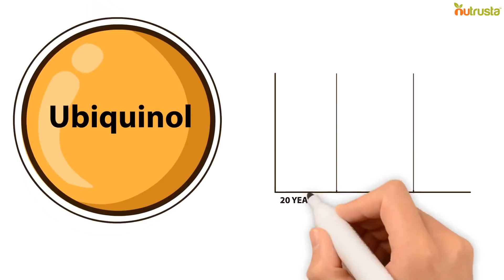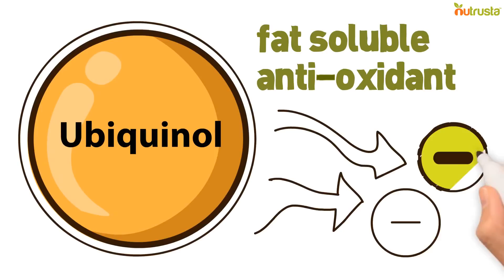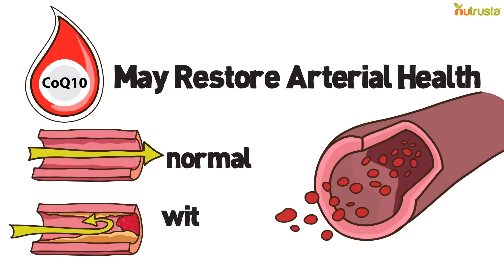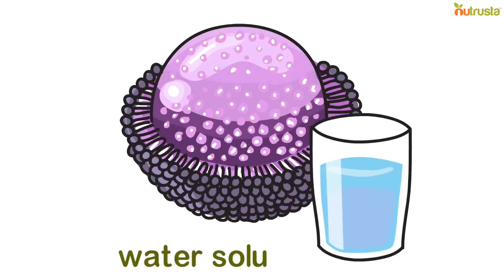Ubiquinol CoQ10 Benefits (& 1 BIG Problem 2:49 with Coenzyme Q10 You NEED To Know)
Try Nutrusta Ubiquinol Ultra
Store:

Today, we'll talk about the 4 Proven Benefits of CoQ10 and one BIG problem you should be aware of if you're planning to take or already take CoQ10 supplements.

Coenzyme Q10 or CoQ10 is a fat-soluble compound found in virtually every cell membrane in the human body. It is most abundant in the heart, liver, kidneys and pancreas. CoQ10 exists in either Ubiquinone (the inactive form), or Ubiquinol (the  active form).

The body can synthesize its own CoQ10 from tyrosine or phenylalanine, aided by vitamin B6, but as we age (or take statin drugs), CoQ10 production decreases.
CoQ10 has two main biochemical functions:

 CoQ10 is vital for energy production. It moves electrons in the mitochondria to enable life-sustaining biochemical reactions, specifically the conversion of glucose into ATP.

 CoQ10 as Ubiquinol is the most powerful fat-soluble antioxidant in the body. As a "reduced" compound, Ubiquinol either donates extra electrons to appease the free radicals that are trashing the body, or regenerate weakened antioxidants.

CoQ10 Could Reduce Blood Pressure
CoQ10 supplementation could moderately lower systolic blood pressure by up to 17 points and diastolic blood pressure by up to 10 points in hypertensive individuals, perhaps by promoting vasodilatory actions of Nitric Oxide.1

It Supports Heart and Skeletal Muscles
CoQ10 supplementation could significantly improve heart function and quality of life, as well as symptoms of heart failure like shortness of breath, fatigue and swelling, and even reduce deaths from adverse cardiac incidents.2-5

CoQ10 supplementation in heart attack survivors could improve heart function and exercise tolerance, and decrease chest pains and arrhythmias. Over the long-term CoQ10 supplementation may lower cardiac incidents and reduced rehospitalizations.6-8

In patients undergoing bypass and valve surgeries, pre-surgery CoQ10 supplementation could aid in recovery.9-11

People who are experiencing statin-related muscle weakness and pain may experience up to 50% improvement of symptoms with CoQ10 supplementation.

CoQ10 May Restore Arterial Health
CoQ10 supplementation may significantly improve endothelial function and restore normal blood flow in patients with atherosclerosis.12-16

Supplementation Improves Migraines
CoQ10 supplementation could also significantly reduce duration, symptoms and frequency of migraine headaches.17-19

The BIG Problem Is...

CoQ10 is lipophilic, insoluble in water, has limited solubility in lipids, and is a pretty large molecule. Because of its molecular structure, CoQ10 has notoriously poor absorption. When ingested as a supplement, as much as 60% of the dose will just bounce off the intestinal walls and end up in the toilet.20

THE NUTRUSTA SOLUTION

Nutrusta Ubiquinol Ultra is a water-soluble formulation that combines the active, "body-ready" form of CoQ10 and the novel VESIsorb® micelle-based delivery system, clinically proven21 to ensure 6 times higher absorption and 3-fold increase in bioavailability for a maximum and sustained therapeutic levels of CoQ10 that supports heart function, energy production, and oxidant protection. All this in one 100 mg softgel capsule!

Click on the link to start saving money with Nutrusta Ubiquinol Ultra today.

Translated titles:
Ubiquinol CoQ10: 4 beneficios y 1 gran problema (2:49) que NECESITA saber

Ubiquinol CoQ10: 4 Vorteile & 1 großes Problem (2:49), das Sie wissen müssen

Ubiquinol CoQ10: 4 avantages et 1 gros problème (2:49) Vous devez savoir

Ubiquinol CoQ10: 4 benefícios e 1 grande problema (2:49) você precisa saber

Ubiquinol CoQ10：4个好处和1个大问题(2:49)你需要知道

Ubiquinol CoQ10：4個好處和1個大問題(2:49)你需要知道

ユビキノールCoQ10：4の利点と1つの大きな問題(2:49)知っておく必要がある

Ubiquinol CoQ10 : 4 가지 혜택 및 1 가지 큰 문제 (2:49)

Ubiquinol CoQ10: 4 преимущества и 1 БОЛЬШАЯ проблема (2:49), котор